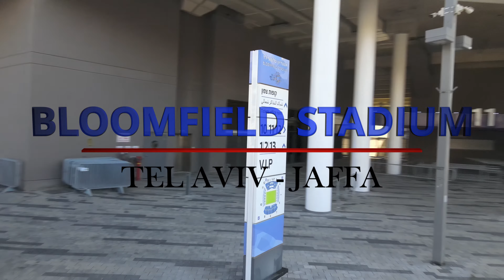Boomfield Stadium 2020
4K